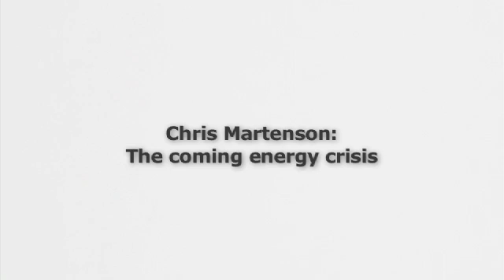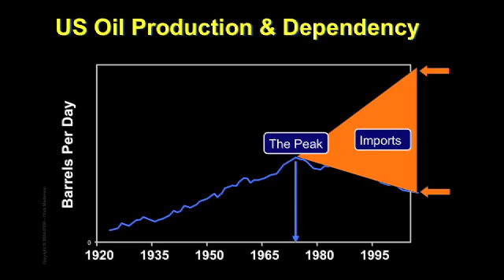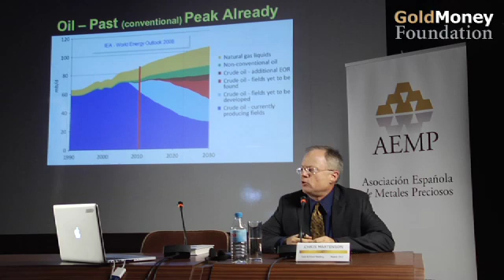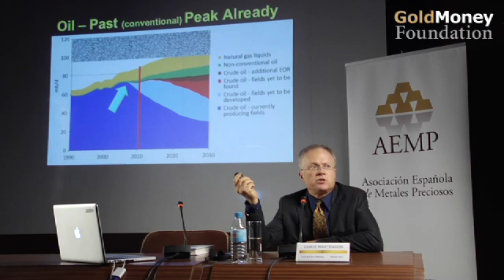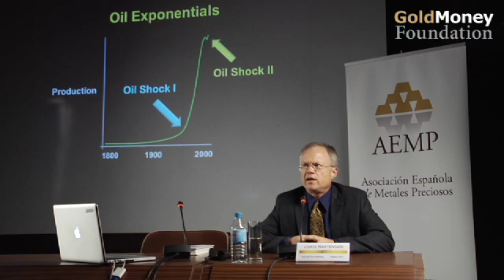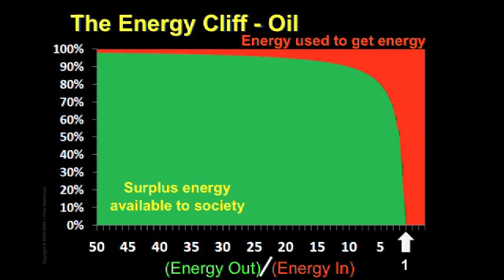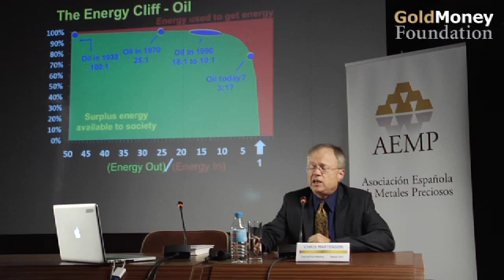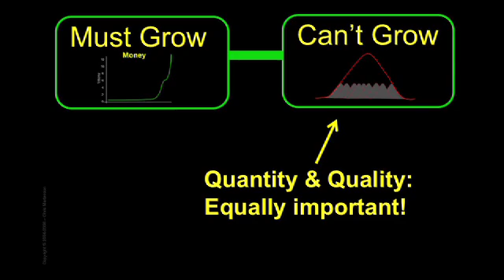Chris Martenson: The coming energy crisis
In this video Chris Martenson - economic analyst - talks about the energy predicament, namely that the quantity of oil as well as the quality of oil are in decline. He shows that oil discoveries peaked in 1964 and oil production peaked 40 years later. Martenson also shows how our return on invested energy is rapidly declining -- the "cheap and easy" oil fields have already been exploited. In 1930 the energy return for oil was 100:1 or greater. Today it is already down to 3:1 and newer technologies such as corn-based ethanol only provide a 1.5:1 return. Martenson predicts that the time in between oil shocks will get shorter and shorter and that oil prices will go much higher.

This video was recorded on November 16 at the Gold & Silver Meeting 2011 in Madrid.